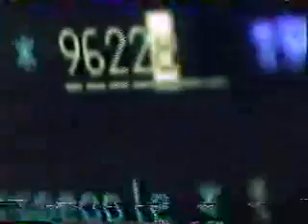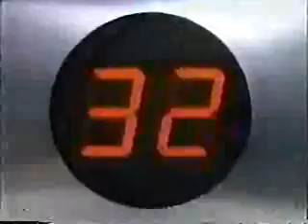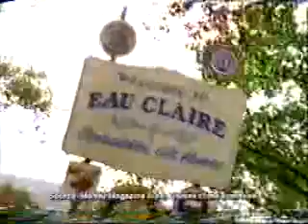WFXR/Fox commercials, 11/10/1995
Aired during Strange Luck.

- Grand Piano & Furniture (partial)
- Taco Bell (Sizzlin' Bacon Menu)
- Sears
- Movie: Goldeneye
- Wendy's (Big Bacon Classic Combo)
- Saturn
- Strange Luck bumper
- Fox Under the Helmet bumper
- Toyota Tacoma
- Fox Under the Helmet segment
- Encounters: The Hidden Truth promo
- Little Caesar's Pizza (Stuffed Crust Pizza)
- Vectorman for Sega Genesis
- Oil of Olay Daily UV Protectant
- Halls
- Trident
- Fox NFL Sunday promo
- Strange Luck bumper
- Honda Accord Coupe (Window or Aisle?)
- Ivory Snow Powder
- Duracell
- The Invaders promo
- Fox News Update (John Roland)
- Taco Bell (again)
- Farrell Ford-Pontiac-Mazda
- WJPR/WFXR IDs
- Strange Luck bumper
- Red Lobster (Lobster & Shrimp Under $10)
- Dr. Pepper
- Compaq Presario
- The X-Files promo
- Chevy-Geo Dealers
- Fox 21/27 Saturday Movies promo (with the morning crew from 96.3 WROV)
- Chevy Cavalier (Eau Claire, WI)
- Excedrin
- Always
- Strange Luck promo
- Kroger
- Subaru
- M*A*S*H promo/WJPR + WFXR IDs